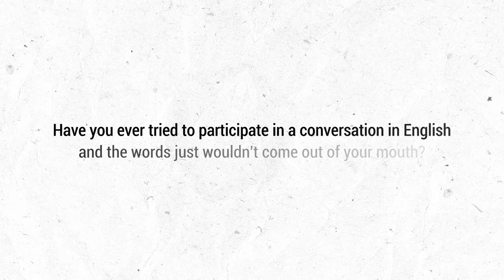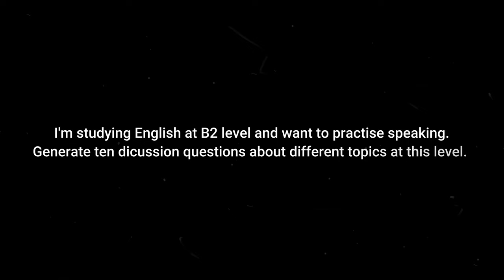5 Tips for Effective Speaking in Your Cambridge Exam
In this video, I give you five helpful tips to improve your speaking for your Cambridge exam. Whether you are just starting or you are getting ready for a higher level like C2, these tips can make a big difference.

I talk about how to say words correctly, learn new words, speak smoothly, organize your thoughts, and manage your time well. I share my own experiences and simple ways to practice these skills. If you want to do better in your speaking test, this video is for you. Watch it now and get ready for your Cambridge Speaking test with confidence!